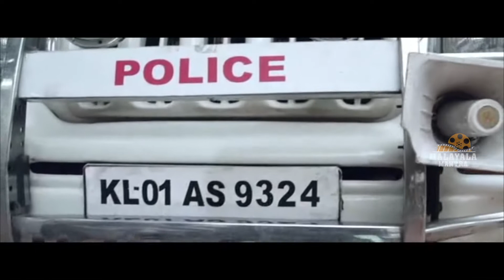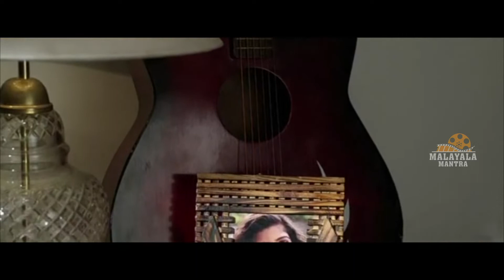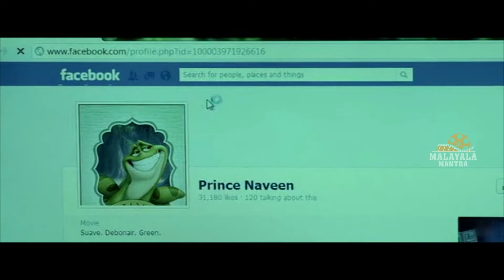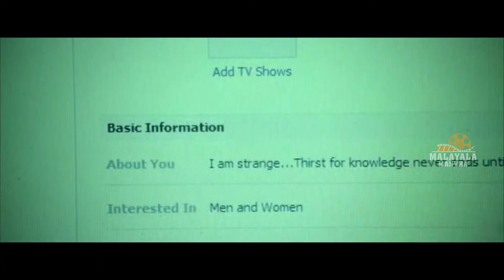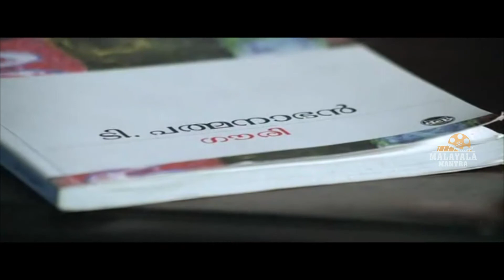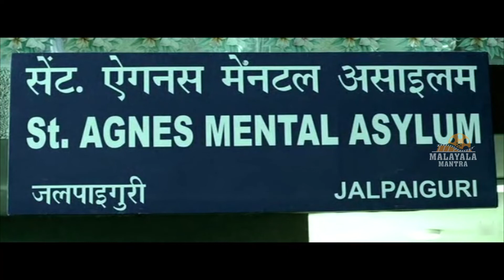Hide n' Seek Malayalam Full Length Movie | Mukesh | Shankar | Malayala Mantra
Hide n' Seek Malayalam Full Length Movie on Malayala Mantra. Starring Mukesh, Shankar, Divyadarshan, Natasha Doshi, Shankar and Others. Directed by Anil  and Produced by Sandhya Rajendran. Music of the Film is Composed by Rajamani.